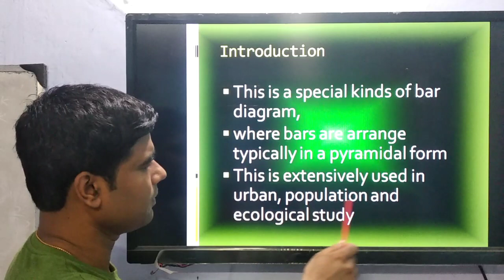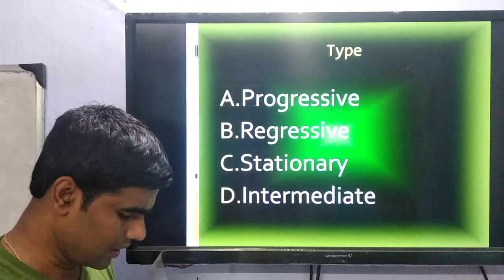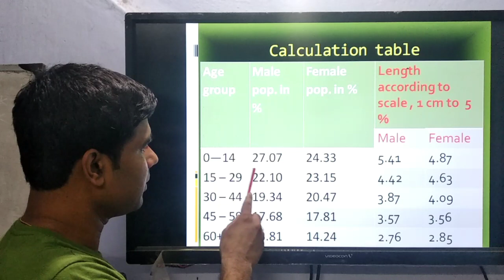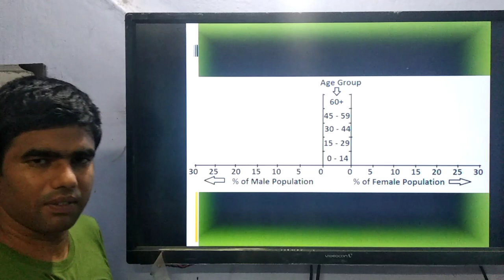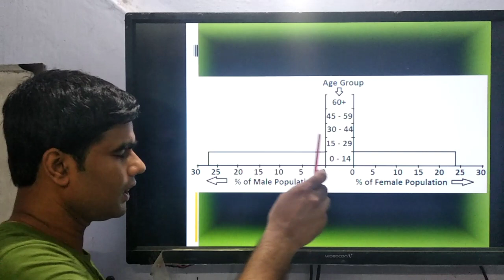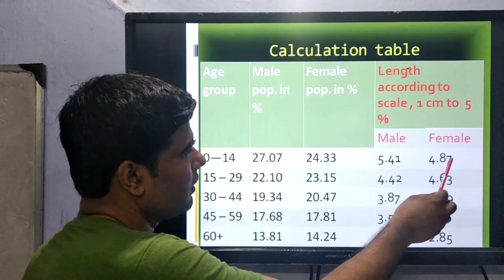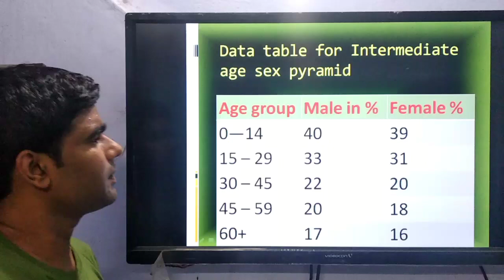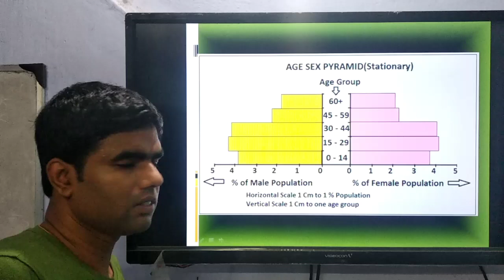Age Sex Pyramid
Practical topic